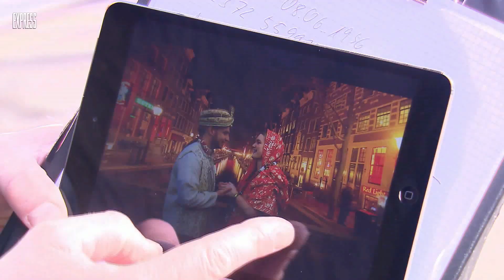Pietro Lombardi feiert eine indische Hochzeit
Wieder unter der Haube: Mit Turban und im indischen Gewand kommen Pietro Lombardi und Amy frisch von der Trauung.

Quelle: SWR